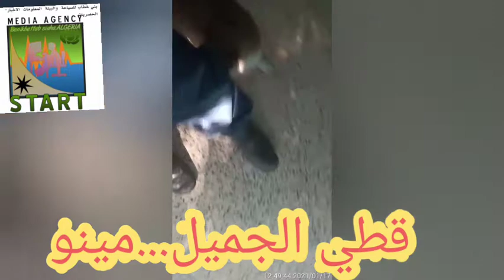هل تعرف الفرق بين الكلب و القط ....بين كلبي وبين قطي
موسوعة الإعجاز العلمي في القرآن والسنة
أكد الرسول "صلى الله عليه وسلم" في العديد من الأحاديث أن القطط طاهرة غير نجسة، وكان يسميها من الطوافين والطوافات في البيوت، وكان يتوضأ من الماء الذي شربت منه القطة واعتبره طاهرًا.
 والسؤال الذي يطرح نفسه:
هل كان الرسول الأمي عليه الصلاة والسلام طبيبًا مخبريًا ليقول إن الهرة طاهرة وليست بنجس، كما قال إن الكلب نجس، وهذا شبه معروف للجميع اليوم وأثبت علميًا!!
فكيف علم بأنه لا يوجد في الهرة جراثيم؟!
لنطلع على هذا البحث وعلى الحقائق المخبرية الواردة فيه، حيث قمنا ببعض التجارب، وكانت النتائج العلمية مطابقة لما جاء به النبي قبل أربعة عشر قرنًا.
بعض الحقائق العلمية والتجريبية الموثقة عن الهر ويسمى القط - السنور- الضّيونُ - الهر - البس (لهجة أهل الشام) - المش (لهجة أهل المغرب) - القطاوة (أهل الجزيرة العربية).
من عادات القط المعروفة تنظيفه لنفسه؛ حتى إن العالم "باستور" قال: "إن القطط حيوانات نظيفة بسبب قضائهم يومهم في تنظيف أنفسهن، ولا يوجد منطقة في جسم القط إلا ويصله هذا التنظيف".

ونظراً لتعرض جلد القط للبيئة الخارجية لن يكون من المفاجئ أن نعلم أن هناك خلايا فيه تعمل عملا دفاعيًا مثل الكريات البيضاء، والجلد يحوي خلايا عديدة تعدل من حساسية خلايا الأدمة.
أما سطح اللسان فهو مغطى بعدد من النتوءات المدببة المنشارية الشكل، وهذه النتوءات المعقوفة الكبيرة المخروطية يجعلها مبردًا حقيقيًا أو فرشاة مفيدة جداً لتنظيف الجلد.